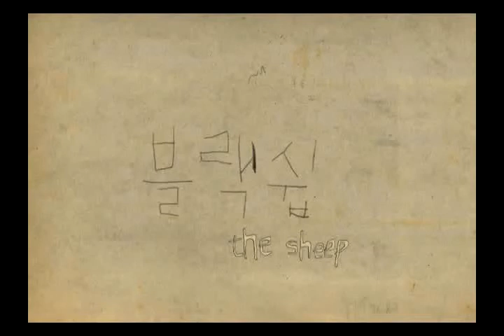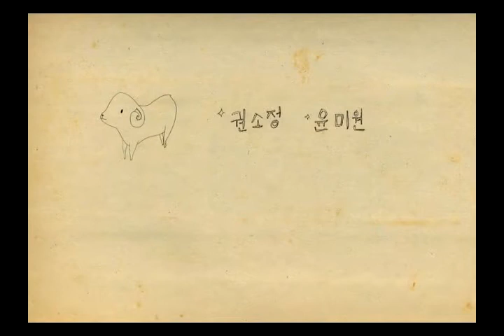2006 WOWFF 수상작 / Black sheep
2006 WOWFF Grand Prize
Black sheep
애니메이션 02:48
권소영, 윤미원